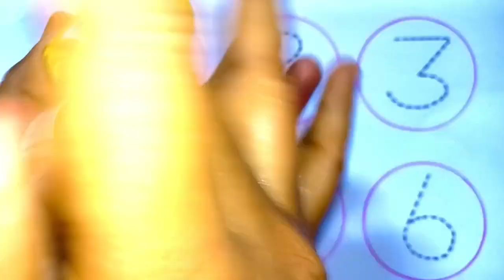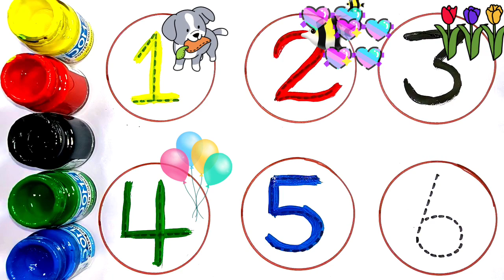1234 phonic sound and rhymes one, two, three, four, five learning sound